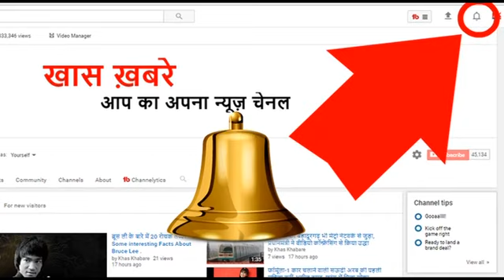जियो ने 365 दिनों वाले नये प्लान से हिला दिया सबको, अब बहुत ही कम कीमत में 1 साल तक जियो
जियो ने 365 दिनों वाले नये प्लान से हिला दिया सबको, अब बहुत ही कम कीमत में 1 साल त